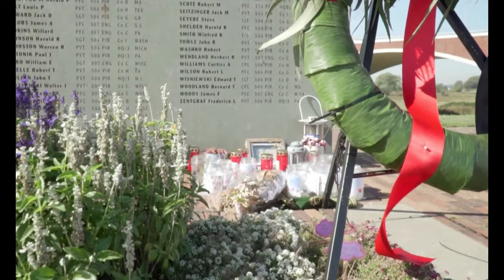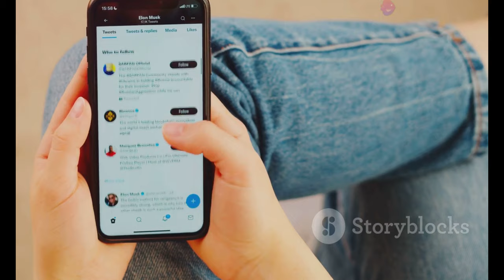Remembering Zanele Mbokazi: A Tribute to the Crown Gospel Awards Visionary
OUTLINE:
00:00:00 Zanele Mbokazi's Early Life and Career
00:01:50 Founding the Crown Gospel Music Awards
00:03:29 The Impact of the Crown Gospel Music Awards
00:04:34 Zanele Mbokazi's Fight Against Lung Cancer
00:05:19 Zanele Mbokazi's Dedication to Uplifting Others
00:06:01 Zanele Mbokazi's Unwavering Spirit
00:06:45 South Africa Remembers Zanele Mbokazi
00:07:35 Tributes Pour in from Around the World
00:08:21 Zanele Mbokazi's Enduring Legacy
00:09:06 Ensuring Zanele Mbokazi's Vision Lives On

🌍✨ Join us as we remember the incredible life of Zanele Mbokazi, the visionary behind the Crown Gospel Awards and beloved Ukhozi FM radio presenter. At just 52 years old, Zanele's journey came to an end after a brave battle with lung cancer. 💔

In this heartfelt tribute, we celebrate her remarkable contributions to the South African music industry and the lasting impact she has left on many. 🙏🏽💖 From founding the prestigious Crown Gospel Music Awards to touching countless lives through her radio shows, Zanele was a true beacon of light in our community.

🎶 We reflect on her legacy, share touching stories from friends and colleagues, and remember the joy she brought into our lives. Although she may have departed this world, her spirit will forever resonate in the hearts of those she inspired. 😇

Join us in honoring Zanele Mbokazi’s life and celebrating the vibrant culture she championed. 📅✨

🕊️💐 **Let's celebrate her life together!** 💐🕊️